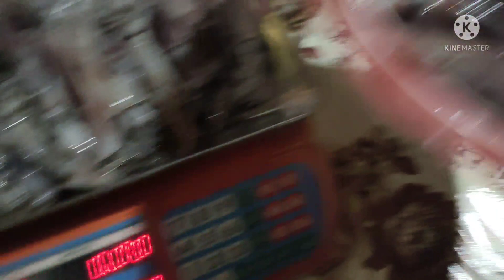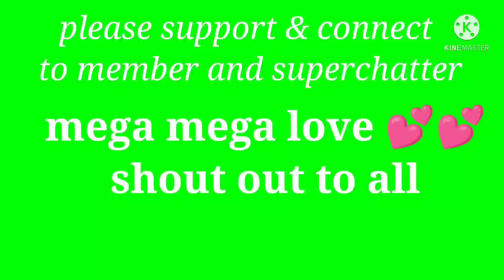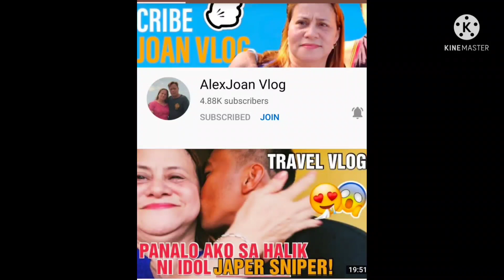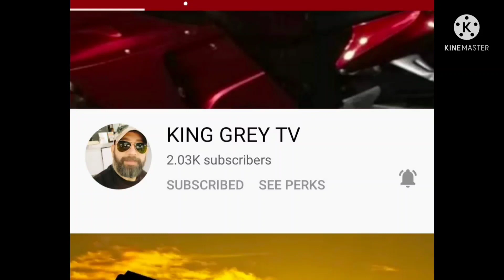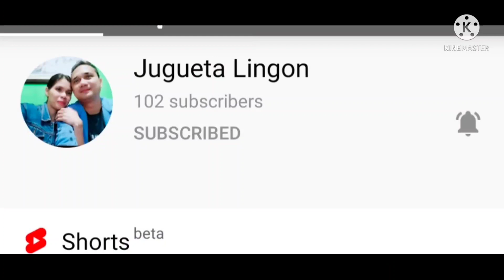mga Huli ni mikay cute